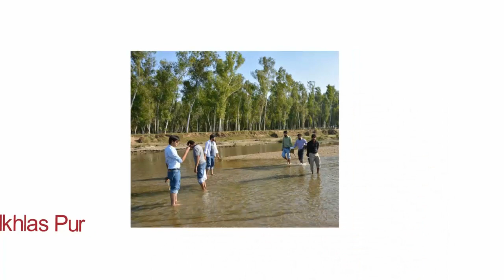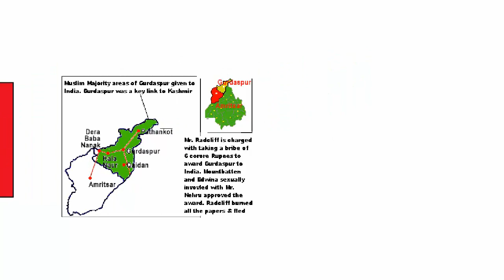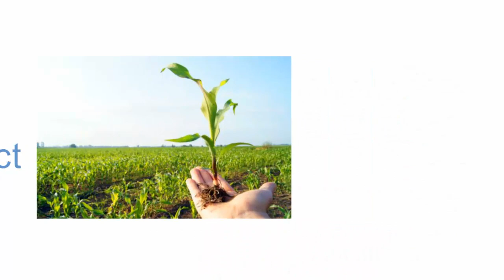Shakargarh Full Biography Urdu Hindi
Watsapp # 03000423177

Shakargarh is a Tehsil of Narowal District situated in the Punjab province of Pakistan. This Tehsil lies at the East-Nothern border of Pakistan with India. This is the only one Tehsil of Pakistan that touches its border with India and Jammu Kashmir as well. One of the salient feature of its geographical location is that sun rays first fall on this area and Pakistan’s Standard Time has been measured using it as reference. The exact location which is taken as time reference lies at village Inayat Pur Grrotta situated near the town Ikhlas Pur. Second salient feature about which majority of pakistanis are unaware is that Ravi river first enters in Pakistan at this tehsil and after which it again enters in India and then Pakistan near Lahore.

Before the independence of Pakistan, Shakargarh Tehsil was part of District Gurdaspur which with its majority of tehsils except shakargar lies in India at present. Although District Gurdaspur was one of those subcontinent district which have Muslim majority. According to the initial accord in which Muslim majority areas have to be transferred to Pakistan. In order to sought  terrestrial path to Jummu & Kashmir Indian forced the British administration to include District Gurdaspur in India territory. Finally under Radcliffe Award, the whole district of Gurdaspur except Shakargarh tehsil was announced to be part of India. River Ravi was taken as the Line of Control in this area between India and Pakistan.

Initially Shakargarh tehsil was attached with Sialkot. However, with the creation of Narowal District in 1991, Shakar garh became part of Narowal District. The Tehsil is administratively subdivided into 35 Union Councils, three of which form the tehsil capital Shakargarh. This tehsil has  agriculture land and majority of people are associated with the profession of agriculture. Along with the main crops of wheat and rice, other crops include sugarcane and all types of grains.